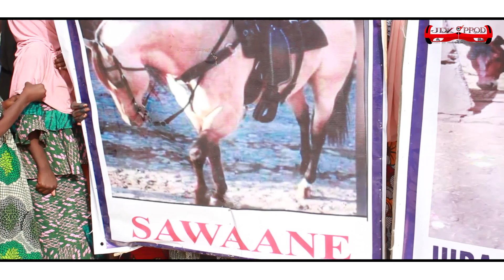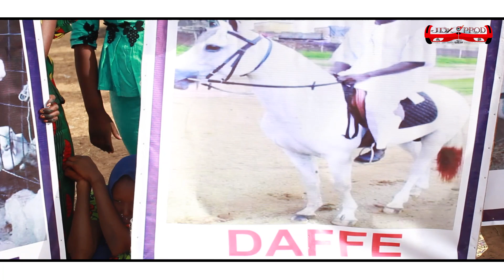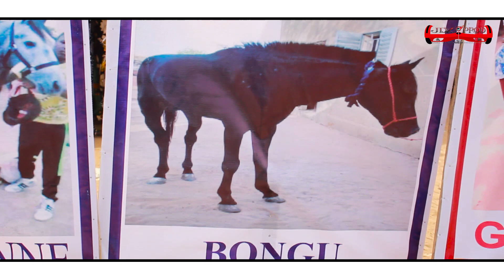L'Histoire des chevaux et leurs importances en milieu Soninké par Sidi Simaga.